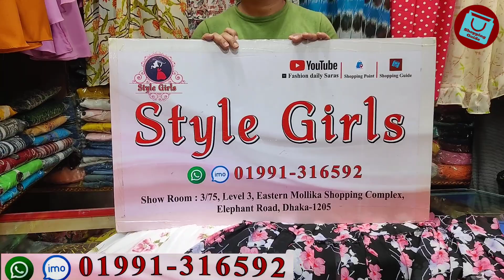Cute Cute floral hijabi gown/long tops collection || হিজাবি গাউন/লং টপস কালেকশন ২০২২